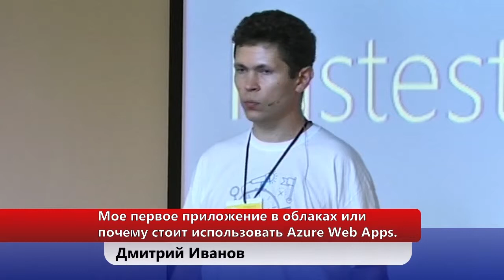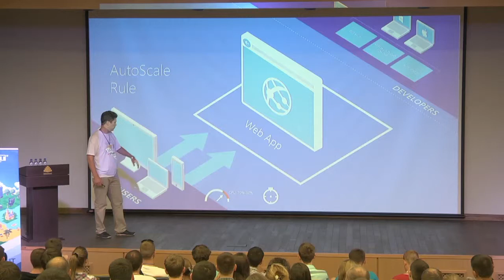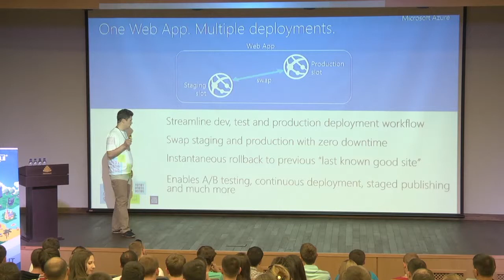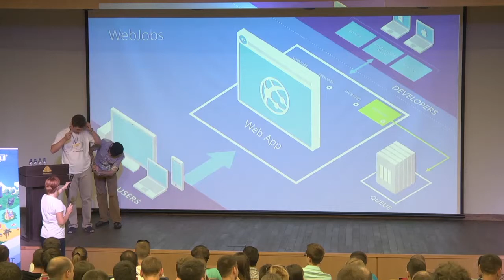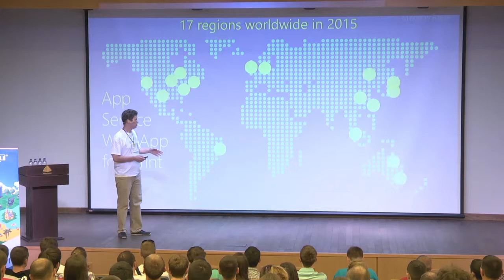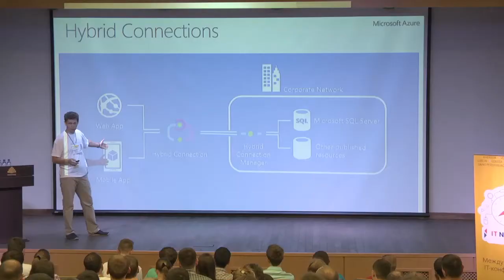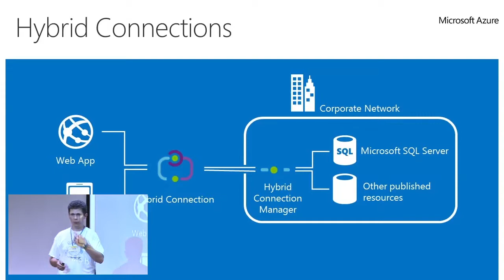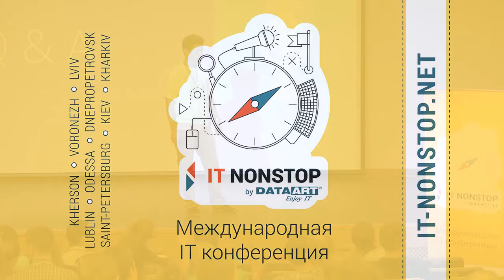Дмитрий Иванов «Мое первое приложение в облаках или почему стоит использовать Azure Web Apps.»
Демонстрации самых интересных особенностей сервиса Azure Web Apps